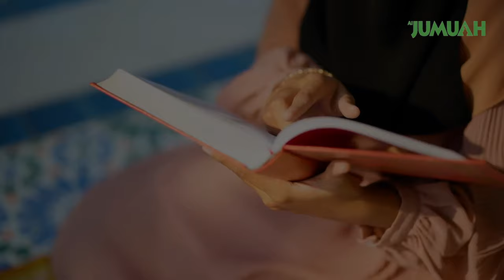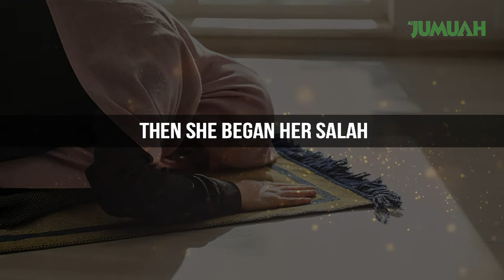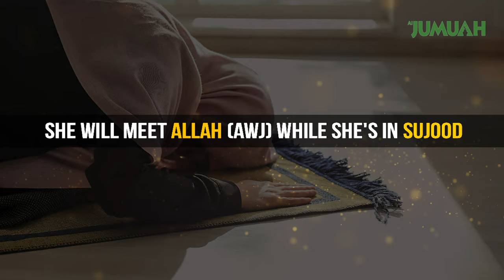She Died On Her Wedding Day | Al Jumuah Magazine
THANK YOU FOR YOUR SUPPORT